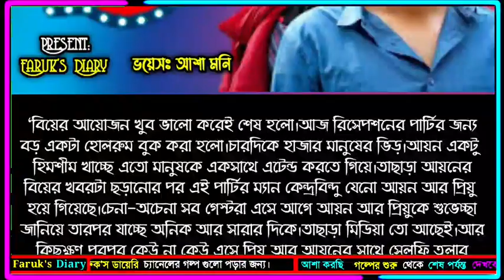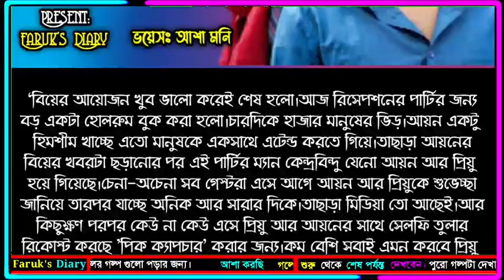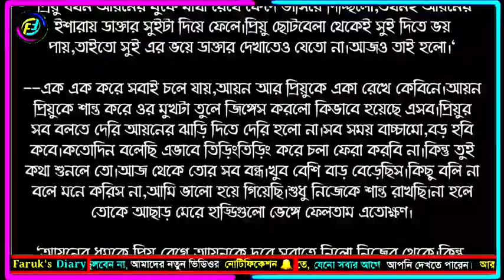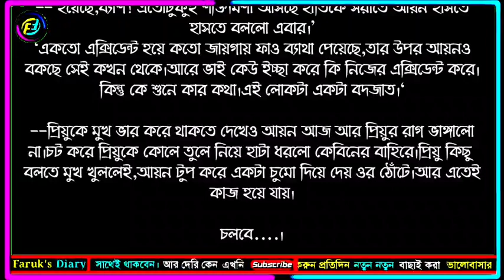এখনো ভালোবাসি || পর্ব - ২৫ || ভালোবাসার নতুন রোমান্টিক গল্প || Ekhono Valobasi || Faruk's Diary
গল্পের নামঃ এখানো ভালোবাসি
পর্ব - ২৫
writer: তানিয়া

ভালোবাসার গল্প
রোমান্টিক গল্প
প্রেমের গল্প
বেদনার গল্প
Valobasar golpo
Romantic love story
premer golpo
Faruk Media
faruksdiary
faruks dairy
golpo
ভালোবাসার গল্প,
Valobasar golpo,
 love story,

💞. Valobasar golpo. 💞
💞. Premer golpo. 💞
💞. Koster golpo. 💞
💞. Jeboner golpo. 💞
💞. Prem Nibedon. 💞

❤ Thanks For Stay With Faruk's Diary. ❤